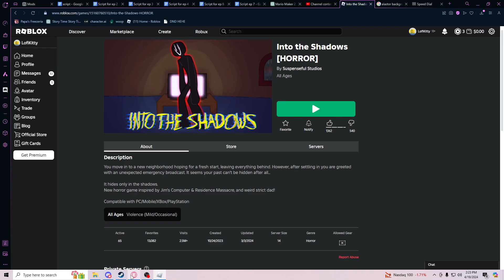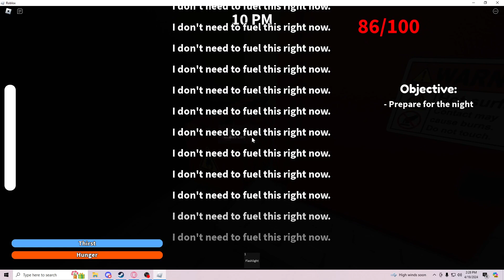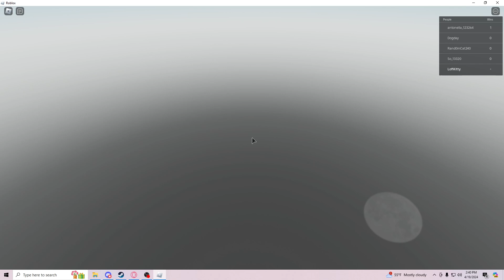This Game is no joke...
You move in to a new neighborhood hoping for a fresh start, leaving everything behind. However, after settling in you are greeted with an unexpected emergency broadcast. It seems your past can't be hidden after all...

It hides only in the shadows.